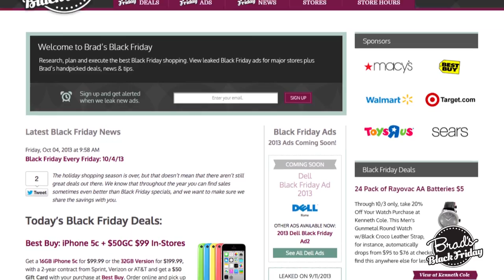Tour Brad's Black Friday with Brad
Brad's Black Friday gets you access to all the leaked Black Friday ads, hottest Black Friday news and a detailed list of all the best deals for Black Friday 2013.